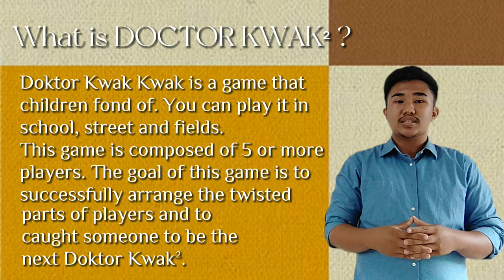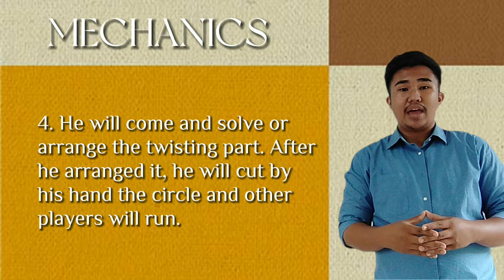LARONG LAHI NG VISAYAS - DOKTOR KWAK²